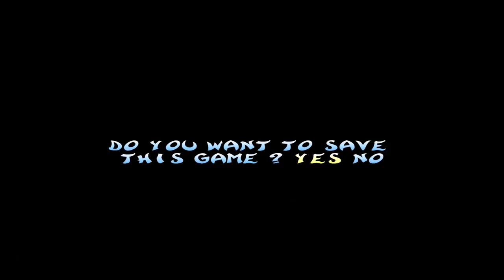Rayman 2: The Great Escape Let's Play [Part 23] - Noah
In this episode, Genna and Simi awaken Gman.